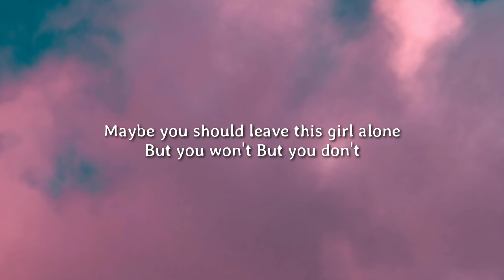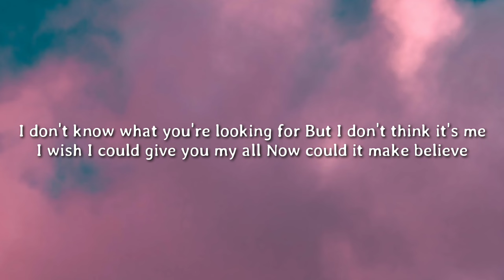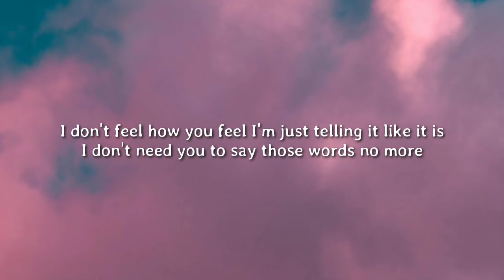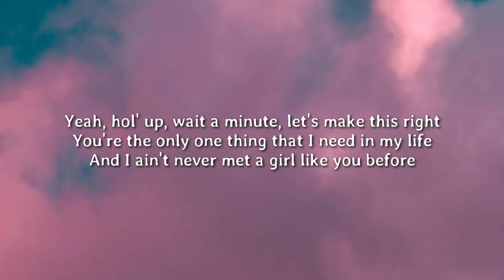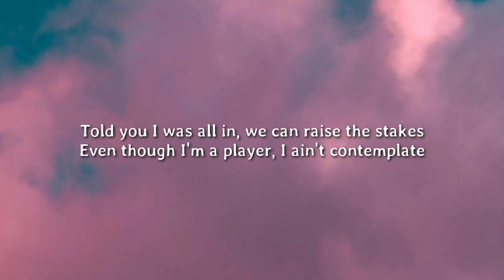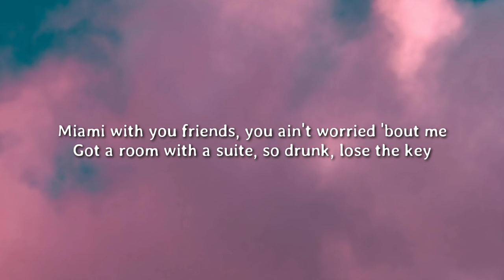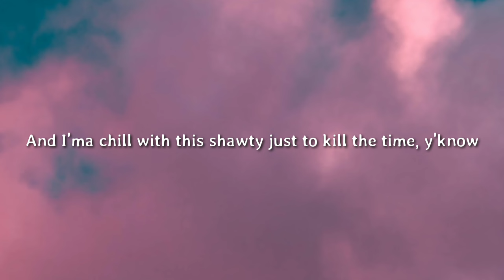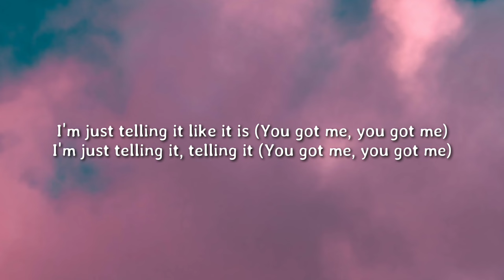Kygo, Zara Larsson & Tyga - Like It Is (Lyrics)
Music video for Kygo, Zara Larsson & Tyga’s "Like It Is"

Lyrics

Maybe you should leave this girl alone

Now delete my number from your phone
Oh, line-by-line, gotta spell it right out

But I don't think it's me
I wish I could give you my all
Now could it make believe
I don't feel how you feel
I'm just telling it like it is
I don't need you to say those words no more

I'm just telling it like it is (You got me, you got me)
I'm just telling it, telling it (You got me, you got me)

[Tyga:]
Yeah, hol' up, wait a minute, let's make this right
You're the only one thing that I need in my life
And I ain't never met a girl like you before
I could tell you everything if you need to know
We was perfect before and I made mistakes
Told you I was all in, we can raise the stakes
Even though I'm a player, I ain't contemplate
Now you on a vacay, hotel heartbreak
Champagne all day, on me, oh yeah
Miami with you friends, you ain't worried 'bout me
Got a room with a suite, so drunk, lose the key
And I know we ain't over so, the ring, you can keep, ay
We be right back tomorrow night (Tomorrow night)
It's for life, you know we ride or die (Ride or die)
Single for the night but you still mine
And I'ma chill with this shawty just to kill the time, y'know